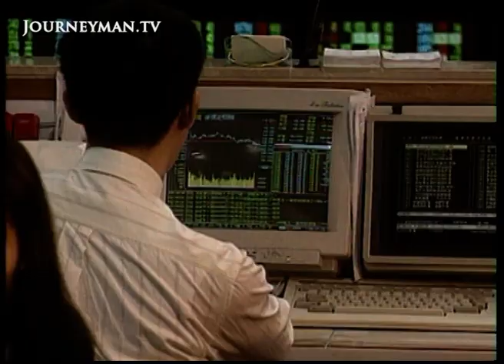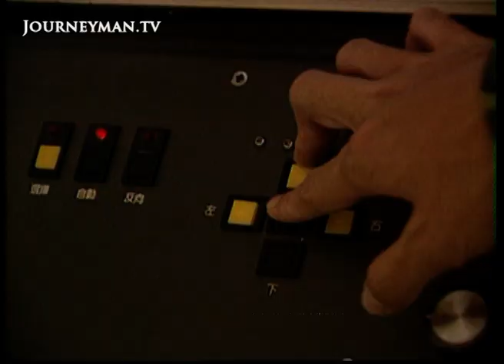Taiwan's Resistance to China's Communist Rule (1999)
In China's Shadow (1999): We examine the rising tensions between Taiwan and China. On July 9th Taiwanese President Lee made his seemingly innocuous plea for a "special state to state relationship" with China. Such open self-reference to a Taiwanese 'state' brought swift Chinese condemnation.

In a succession of threatening manoeuvres Chinese missiles have been tested and troops are put on alert. The Taiwanese are feeling distinctly vulnerable. Panic gripped the nation when a power cut was mistaken for a Chinese invasion. Officials are incredulous at China's fighting talk. But with 40,000 Taiwanese factories on the mainland, nobody is denying that the territories need each other. They have a shared culture, ethnicity and language, but not a shared ideology. Is it just another chapter in the stand off between the two China's or is Beijing now intent on proving it's Asia's superpower, whatever the price?